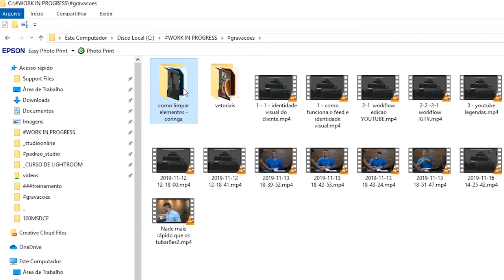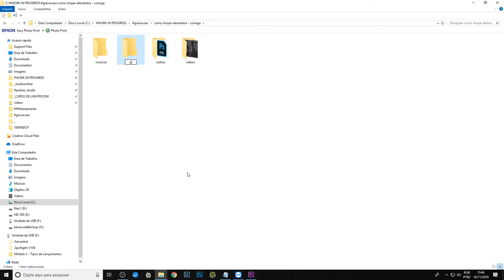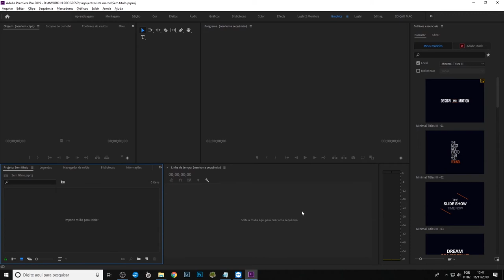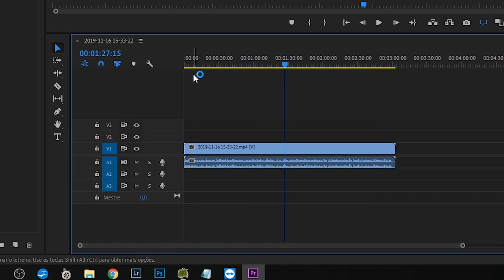Como organizar arquivos no Premiere